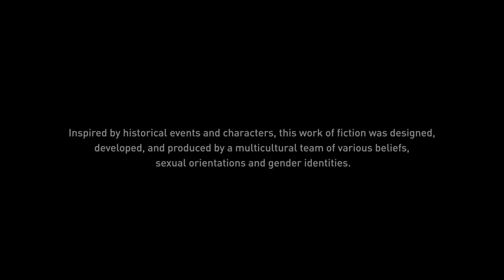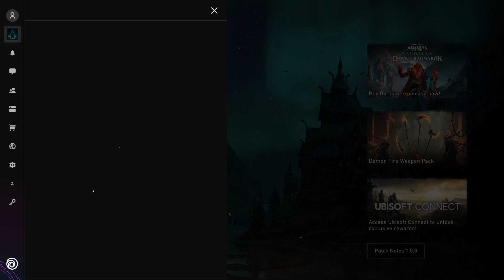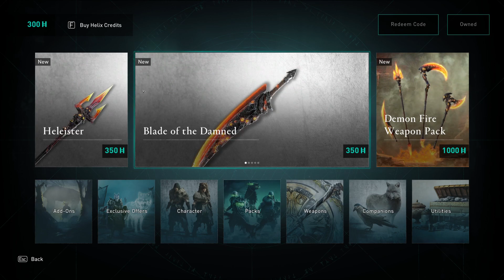Checking New Items & Changes In Assassin's Creed Valhalla (AC Valhalla Weekly JUL 27) Anniversary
Assassin's Creed Valhalla Weekly March (AC Valhalla weekly reset JUL 27) Anniversary Celebration

Checking New Items & Changes In Assassin's Creed Valhalla (AC Valhalla Weekly Reset)

Assassin's Creed Valhalla (AC Valhalla) Walkthrough Gameplay Part includes a Review, Prologue and Campaign Mission River Raids for Playstation 5 (PS5), Xbox Series X, PS4, Xbox One X and PC. My Assassin's Creed Valhalla Gameplay Walkthrough will feature the Full Game Story Campaign. This AC Valhalla 2020 Gameplay Walkthrough will include a Review, all Missions, Quests, Bosses, Eivor, New Gameplay, Xbox Series X, Xbox Series X Gameplay, PS5, PS5 Gameplay, Playstation 5, Playstation 5 Gameplay, Single Player and more until the Ending of the Single Player Story!